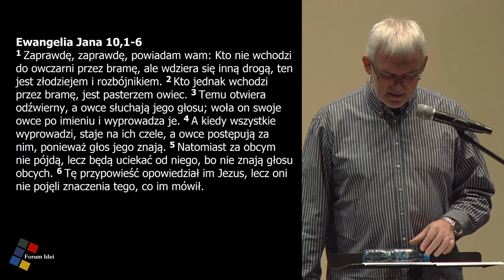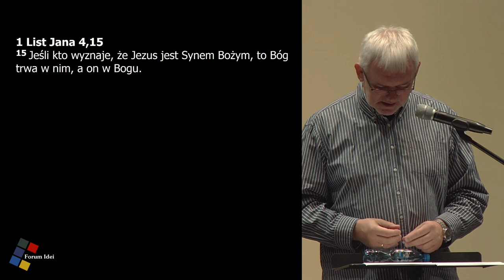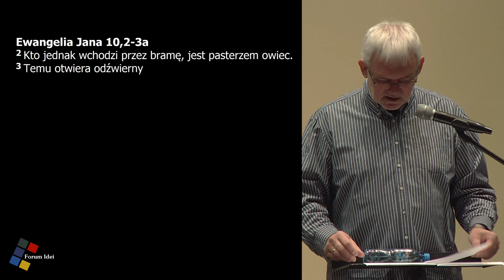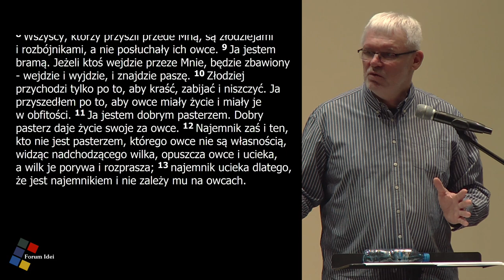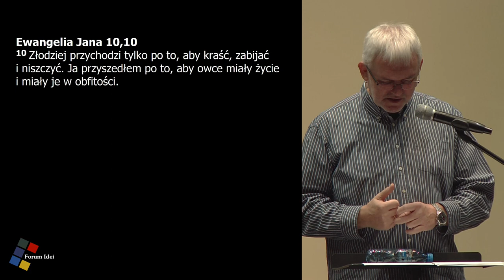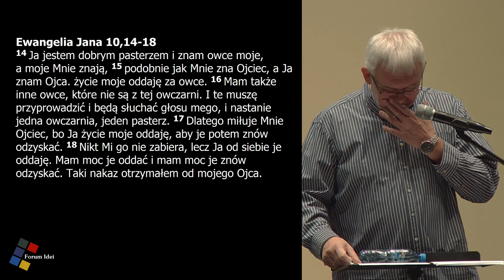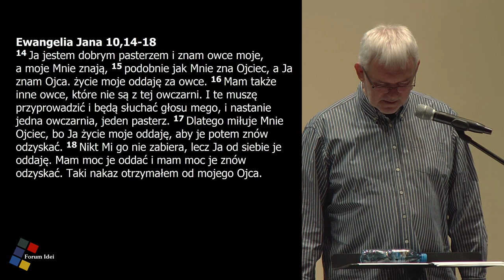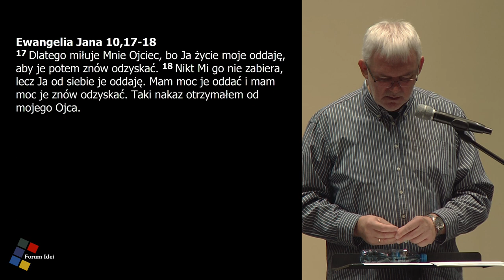Grzegorz Bednarczyk - "Bezpieczeństwo przed byciem oszukanym"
wykład odbył się w dniu 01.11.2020 w Chrześcijańskim Ośrodku Edukacji i Kultury w Bielsku-Białej